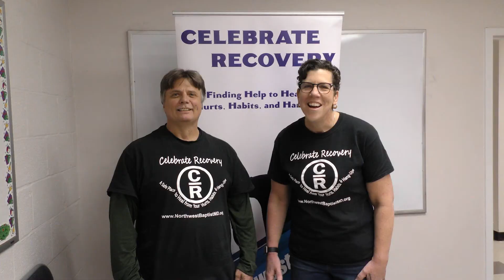Welcome to Northwest Baptist Church